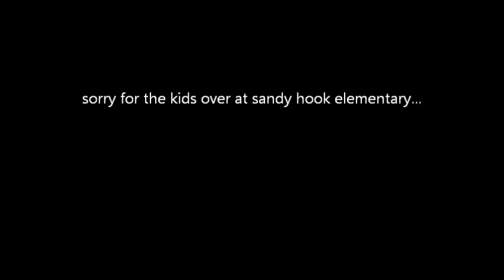Sandy Hook elementary song